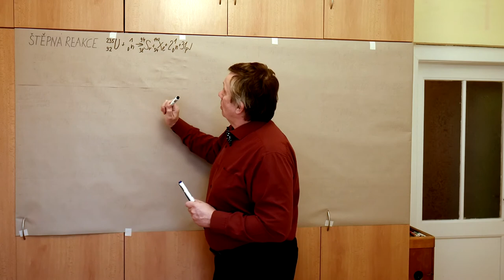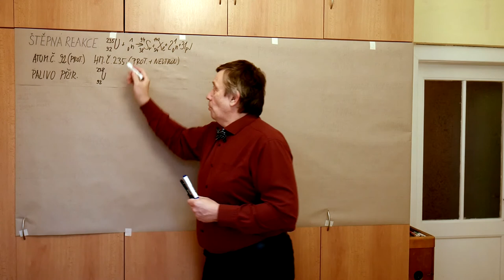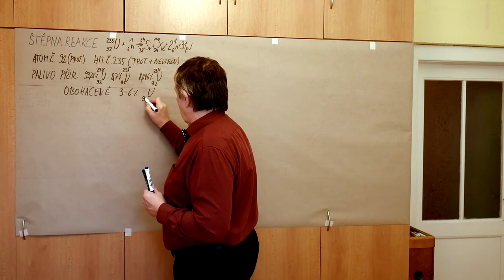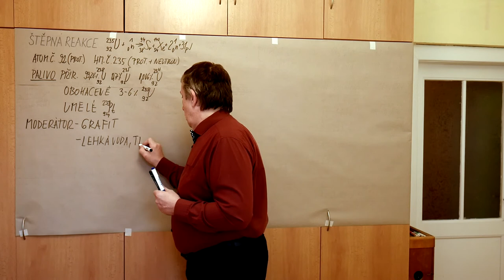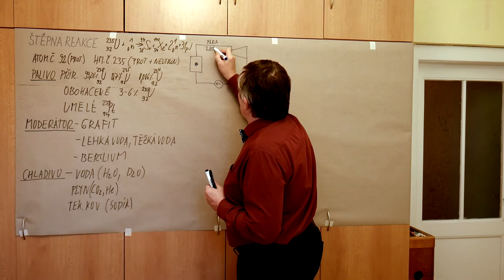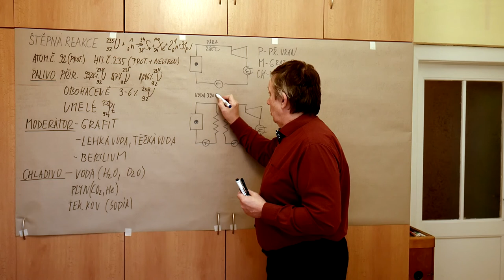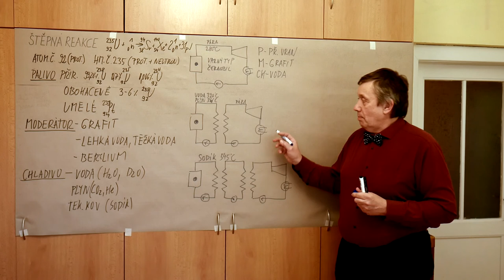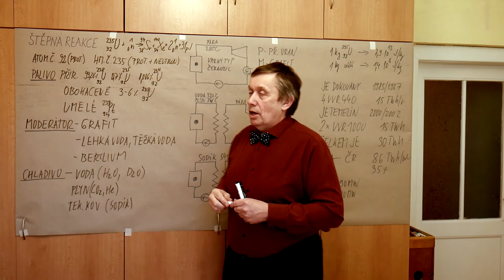En - Poul - Jaderná Elektrárna - Úvod